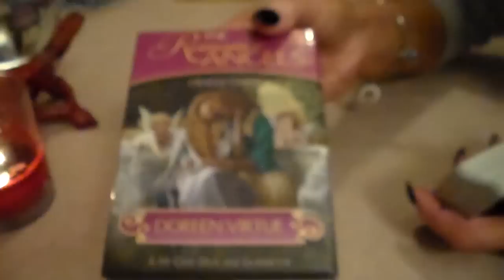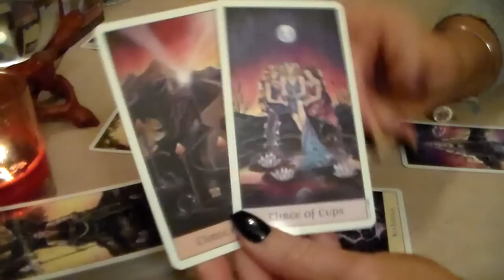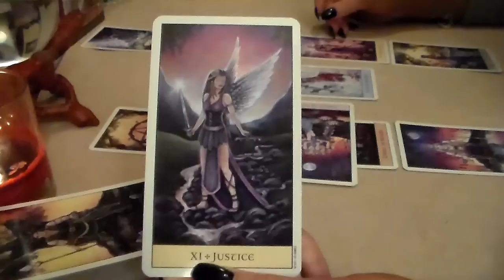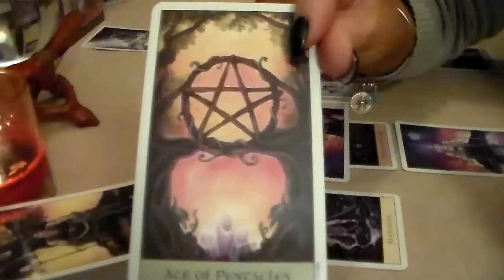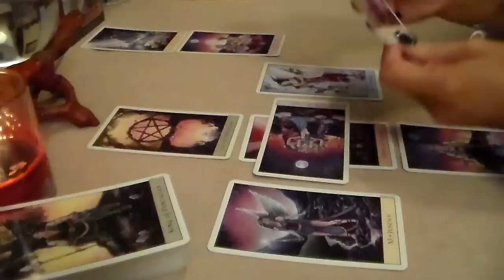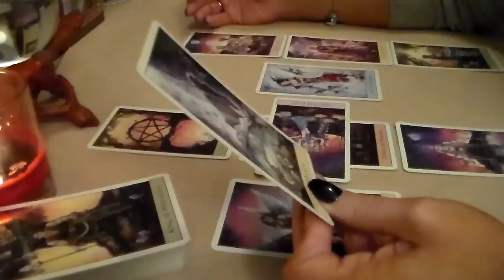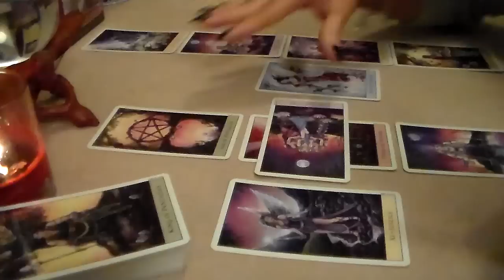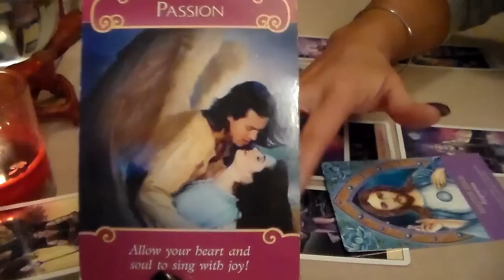Cancer January 2017 Monthly Tarot Forecast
Happy New Year! Here is Cancer January 2017 Monthly Tarot Forecast. I'd like to thank all of my subscribers & everyone who supports my channel! Thank you for all of your likes, shares, & subscribes! For This Reading, I am using The Crystal Visions Tarot Deck along w/The Keepers of the Light Oracle Cards by Kyle Gray & The Romance Angels Oracle Cards by Doreen Virtue.